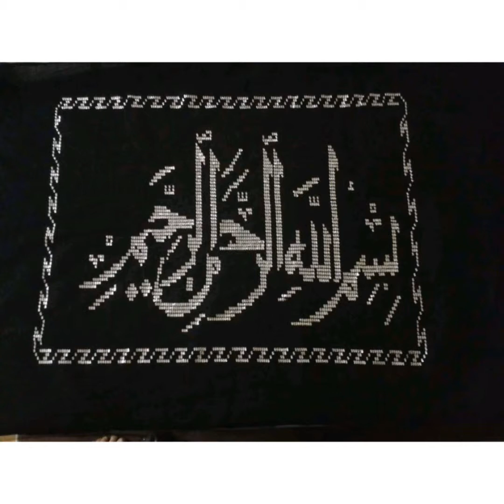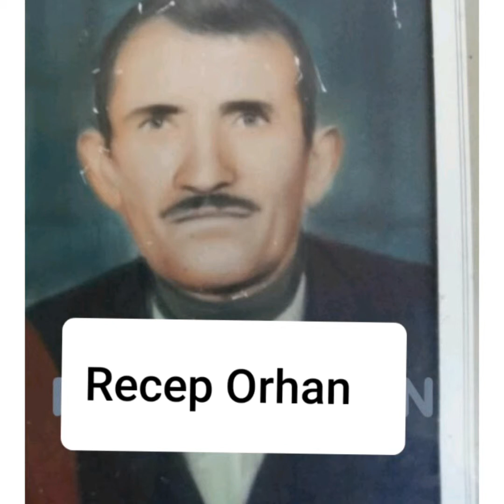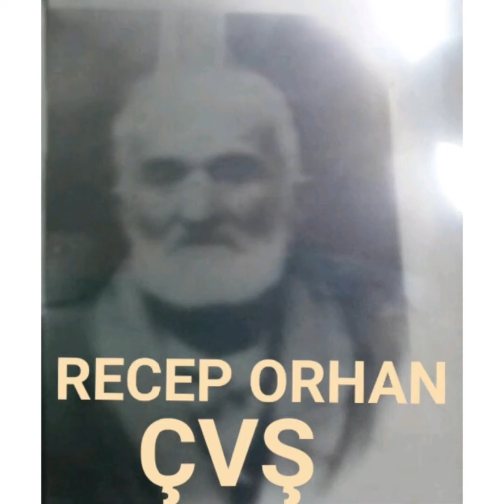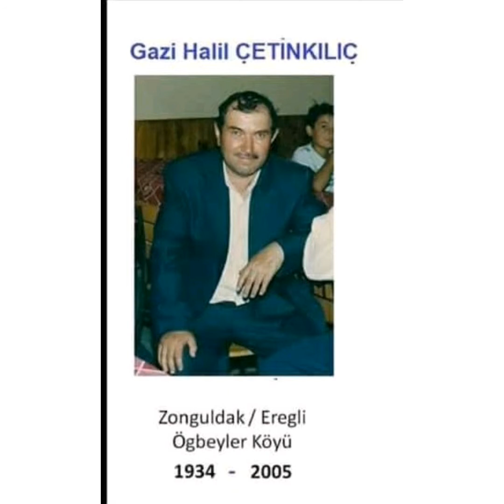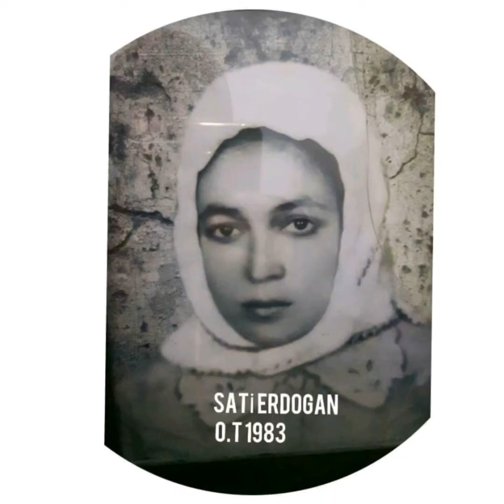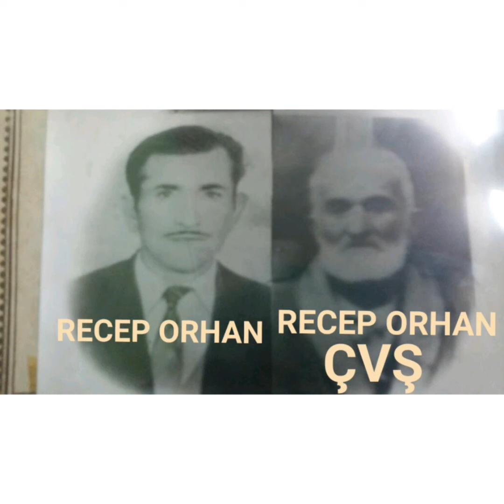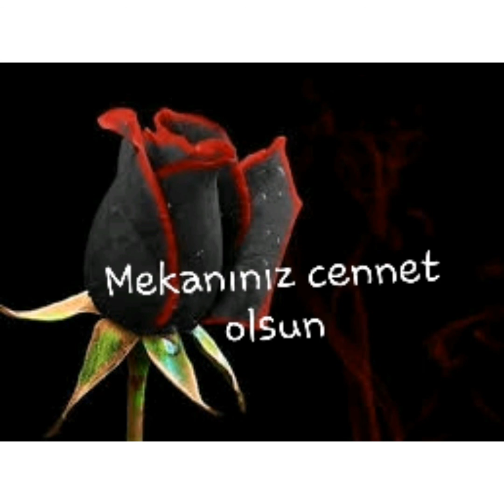ÖĞBERLER KÖYÜ KAYBETTİK LERIMIZ 2 .BÖLÜM